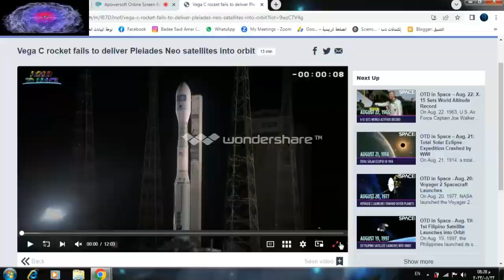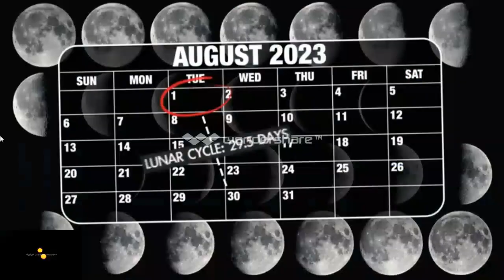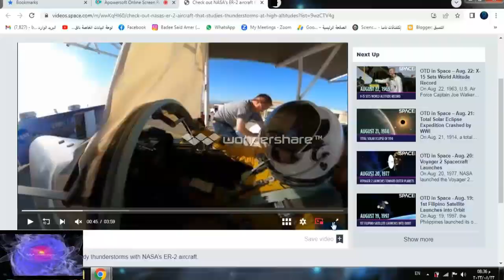كوريا الشمالية تتسبب في توترات عسكرية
تخطط كوريا الشمالية لإطلاق قمر صناعي هذا الأسبوع وسط توترات عسكرية
أعلنت حكومة كوريا الشمالية أنها ستحاول إطلاق قمر صناعي آخر بعد فقدان قمر صناعي عسكري في مايو.
وأبلغ المسؤولون الكوريون الشماليون خفر السواحل الياباني أن عملية الإطلاق ستطير فوق البحر الأصفر وبحر الصين الشرقي وستحدث في الفترة ما بين 24 و31 أغسطس.
ووصف رئيس الوزراء الياباني فوميو كيشيدا الإطلاق المحتمل بأنه "مؤسف للغاية"، وفقًا لرويترز، ووصفه المسؤولون الكوريون الجنوبيون بأنه "عمل غير قانوني واضح" ينتهك العقوبات الحالية التي تفرضها الأمم المتحدة على كوريا الشمالية التي تختبر تقنيات الصواريخ الباليستية.